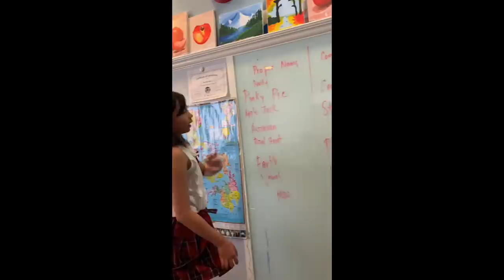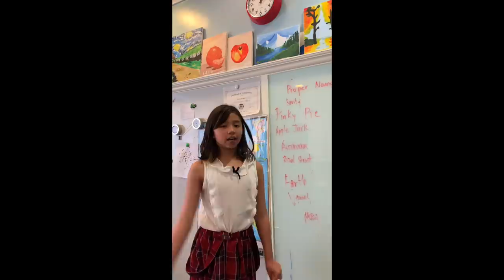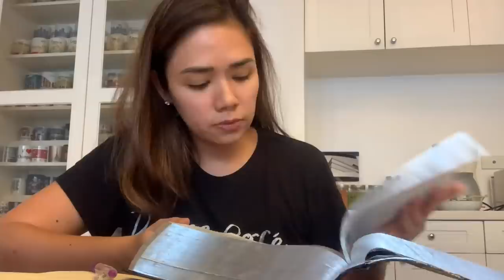Pingris Family: Quarantine Life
The past few months have been very tough for all of us because of the CoVid-19 virus which has now become a global pandemic. All of us are required to stay at home to help stop spreading the virus. Like most of you, we also had to stop working and the temporarily shut down business operations.

Here are a few activities we did as a family while in home quarantine. Will be uploading easy budget-friendly recipes again soon.

Let's continue to pray that everything will be over soon. Let’s speak life. Choose faith over fear. Pray for healing of those who are sick, Godly wisdom and guidance for our government officials. Let’s believe for the protection for our frontliners, peace and unity of our Nation.

Together, we heal as one!